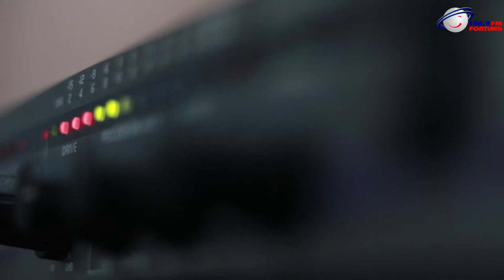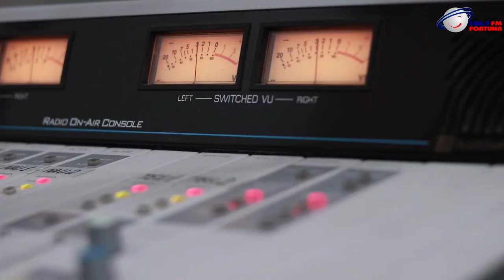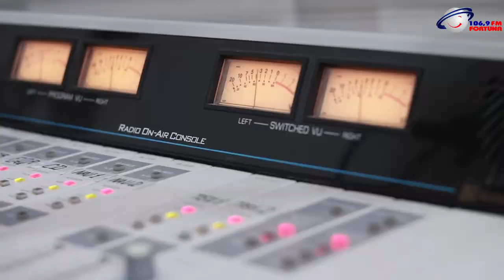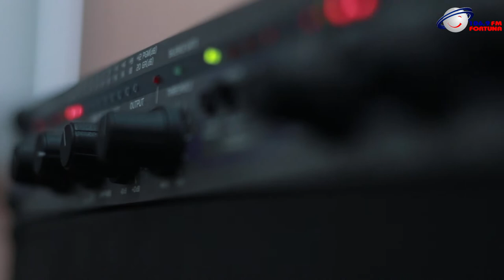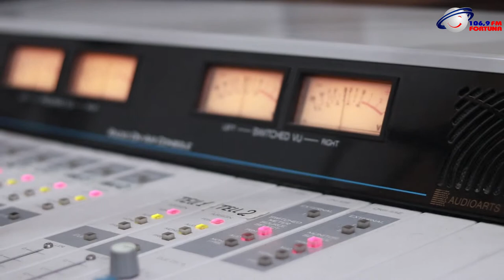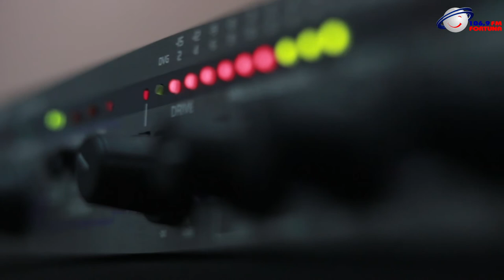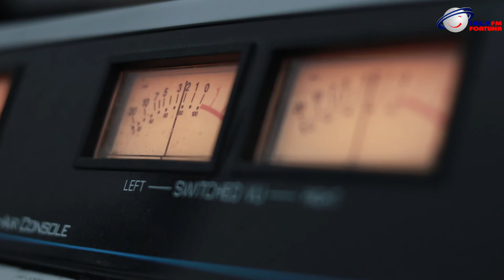Art FM - ზურა ყიფშიძე